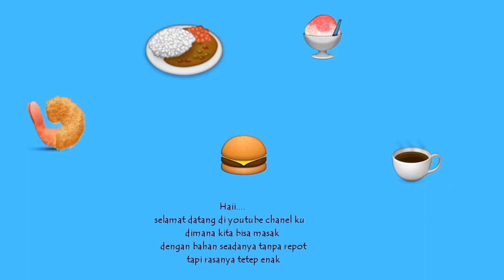MASAKAN RUMAH SEDERHANA - MASAK ITU GAMPANG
Hallo
Jumpa lagi kita jangan bisan bosan untuk liat vidio ku ya.

See you di vidio selanjutnya
Xoxo❤️❤️❤️